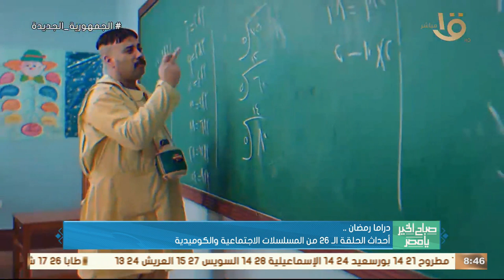صباح الخير يا مصر | دراما رمضان.. أحداث الـ 26 من المسلسلات الاجتماعية والكوميدية